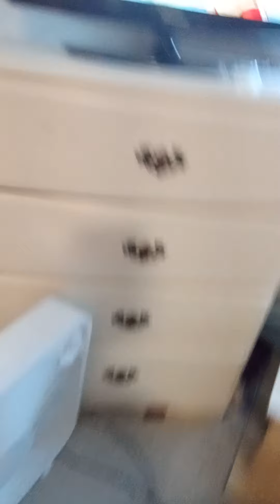I finally found Yoshi part 2